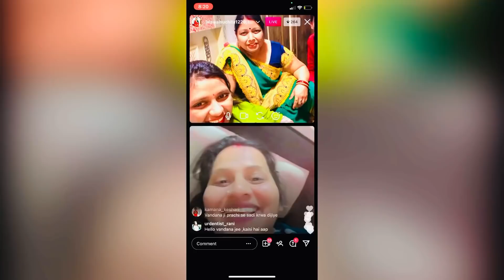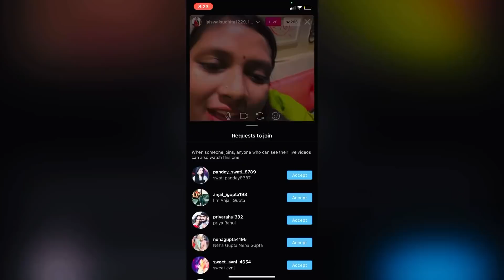Aaj kitto aur vandana di se hui baat !! Aur itne bolne ke baad v prince aisa q kiya?